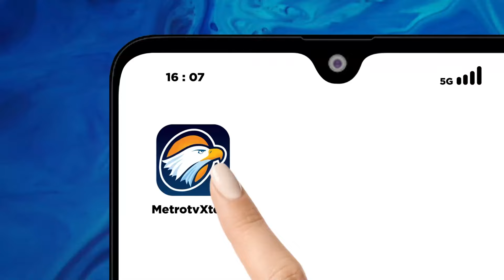Rencana PBNU Beli Tanah 100 Hektar di IKN, Bangun Fasilitas Keagamaan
MetroTV, Pengurus Besar Nahdlatul Ulama (PBNU) menyatakan keinginannya untuk ikut berinvestasi di Ibu Kota Nusantara (IKN). PBNU akan membangun sejumlah fasilitas pendidikan, kesehatan hingga keagamaan di IKN